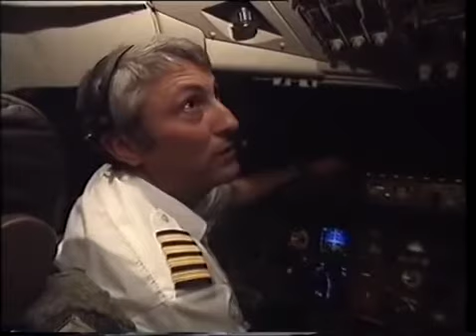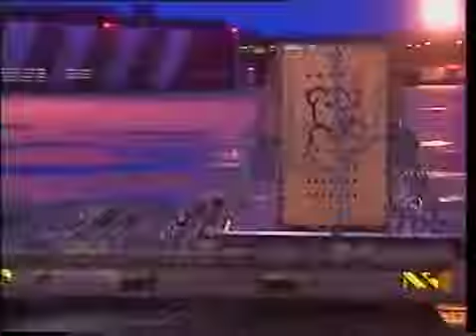Airline Series 1 Episode 4